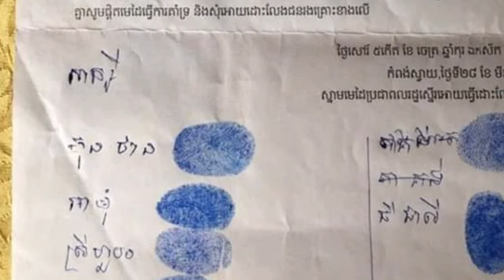លោក សំសារី សុជាតា មេប៉ុស្ដិ៍ឃុំកំពង់ស្វាយ រងការចោទប្រកាន់ពីក្រុមគ្រួសារជនស ង្ស័យថា ឃាត់ខ្លួនយកទៅវា យ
Sam Sary Socheata, postmaster of Kompong Svay commune, accused of suspecting his family, arrested and charged with soliciting $ 5,000 in exchange for release

លោក សំសារី សុជាតា មេប៉ុស្ដិ៍ឃុំកំពង់ស្វាយ រងការចោទប្រកាន់ពីក្រុមគ្រួសារជនស ង្ស័យថា ឃាត់ខ្លួនយកទៅវា យដំ និងទារលុយ៥ពាន់ដុល្លារជាថ្នូរនៃការដោះ លែង

channel/ChanthyNews